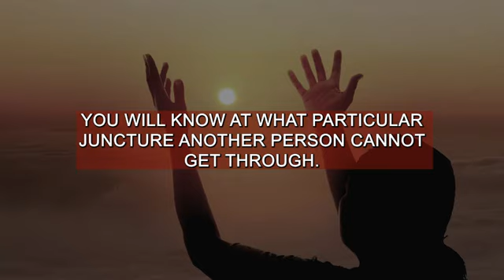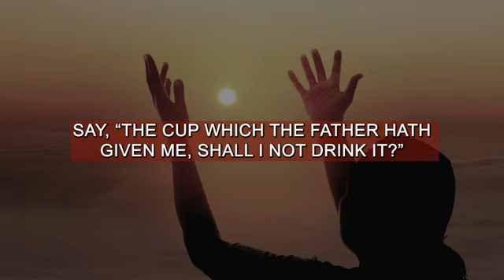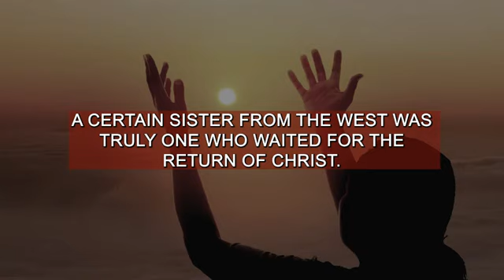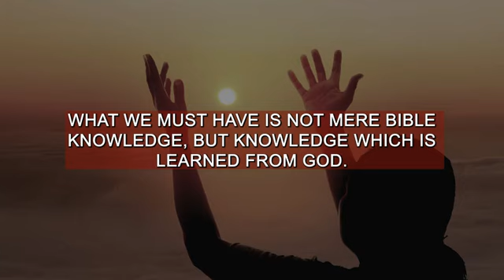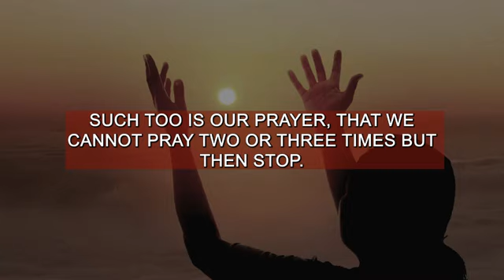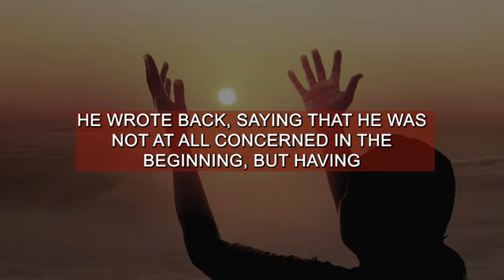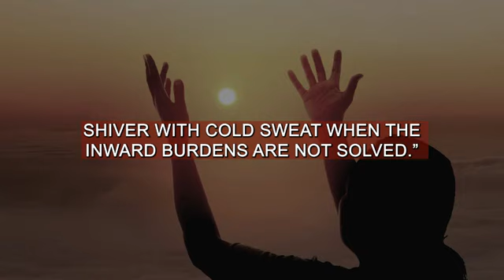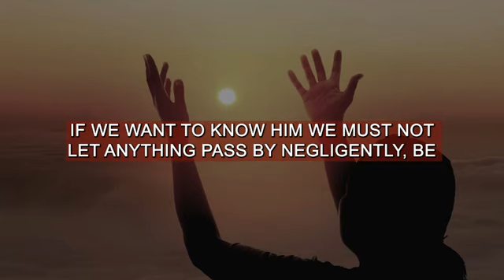KNOWING GOD EXPERIENCIALLY WATCHMAN NEE AUDIOBOOK